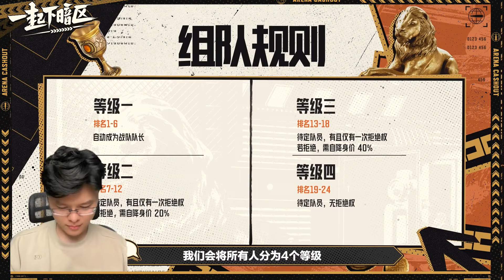暗区突围：这就是暗区主播之间的人情世故嘛！